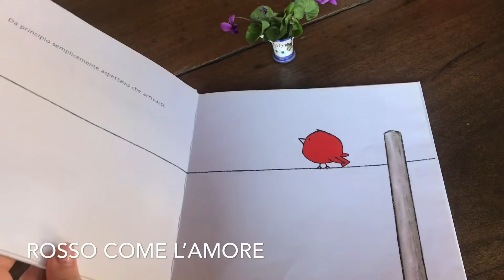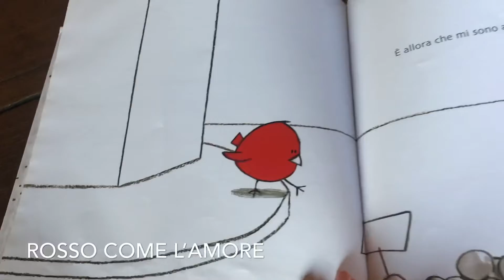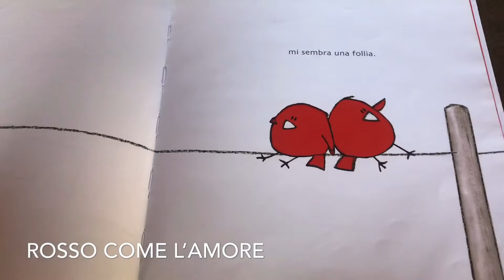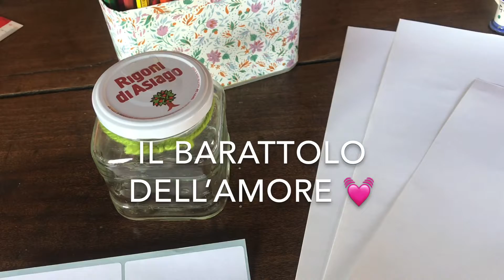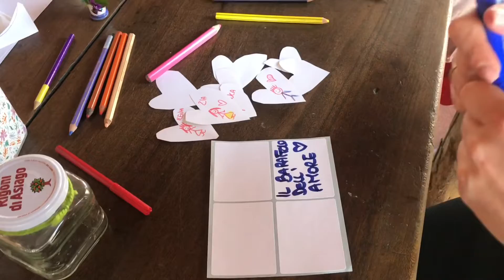Lettura animata Rosso come l’Amore ❤️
Attraverso un libro scopriremo come possiamo cercare dovunque l’amore, ma lo troveremo dentro di noi. E c’è un segreto... più ne dai più ne torna!✨